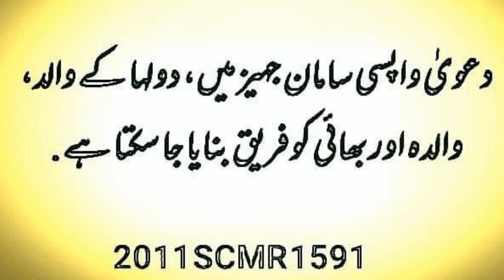سامان جہیز میں بناۓ جانے والے فریق مقدمہ